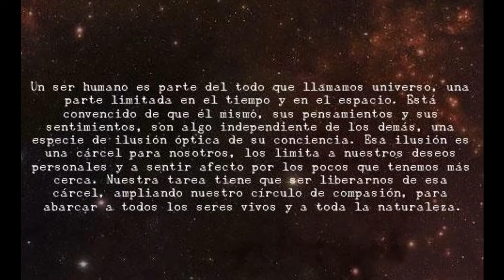El ser humano en la actualidad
Imágenes inéditas que muestran , como es el ser humano actualmente.